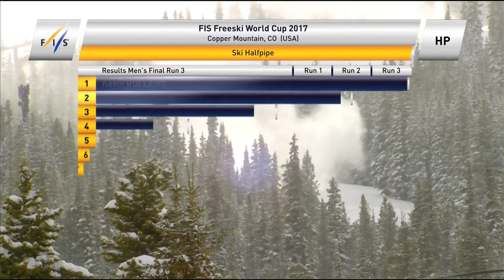Highlights | Rolland leads French 1-2 in Copper Ski Half Pipe | FIS Freestyle Skiing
Two frenchmen, Kevin Rolland and Benoit Valentin, finished in first and second place in Copper, Colorado. In third place American Aaron Blunck